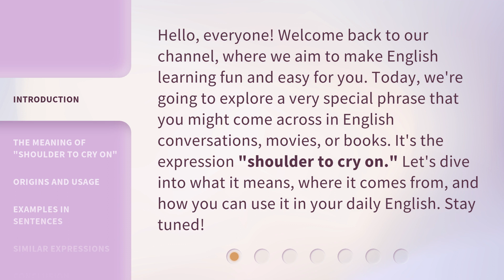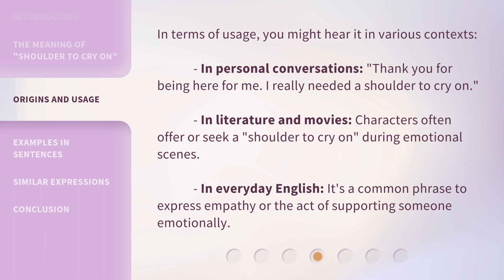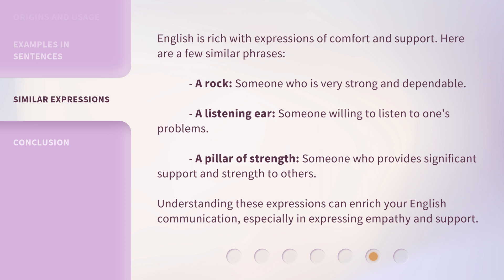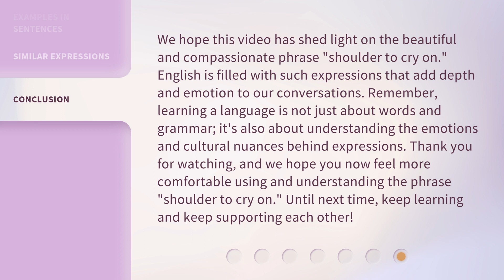Understanding "Shoulder to Cry On": A Deep Dive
Shoulder to Cry On: Exploring Emotional Support • Delve into the meaning and importance of having a 'shoulder to cry on' in times of need. Discover how emotional support can make a difference in our lives.

00:00 • Introduction - Understanding "Shoulder to Cry On": A Deep Dive
00:39 • The Meaning of "Shoulder to Cry On"
01:09 • Origins and Usage
02:02 • Examples in Sentences
02:31 • Similar Expressions